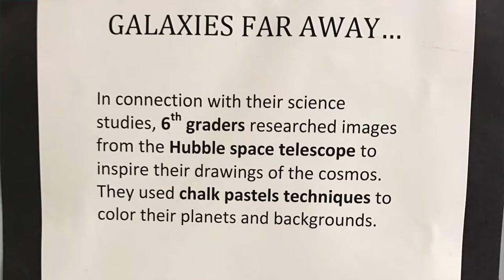6th Grade Planets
Planet composition, "Untitled" by Charlie Smith. Pastels created by the 6th grade based on their astronomical research.